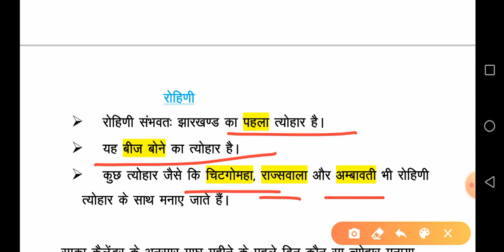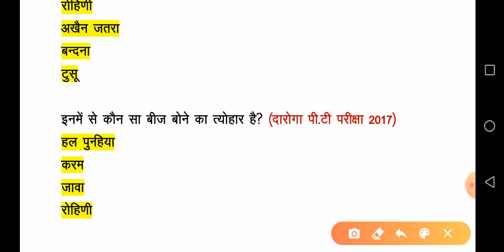रोहिणी और हल पुनहिया